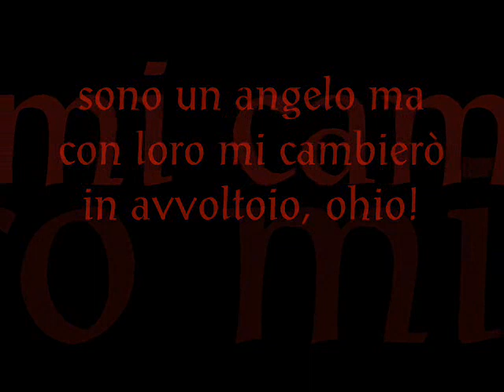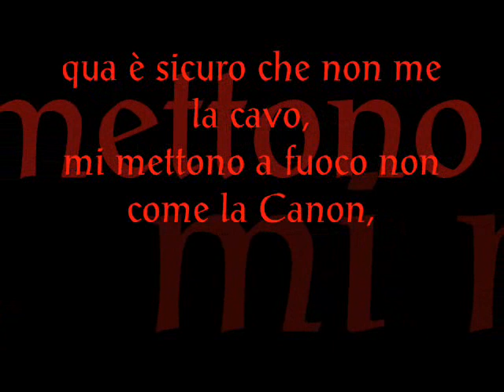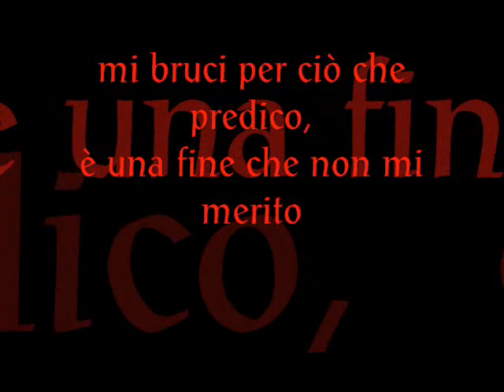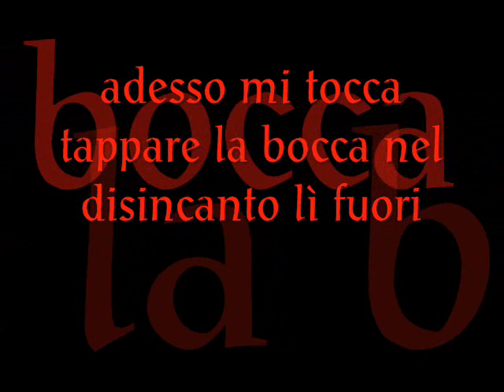Caparezza - Sono il tuo Sogno Eretico Lyrics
Una fenomenale canzone del buon vecchio Capa contro la ristrettezza mentale della Chiesa delle epoche passate...non che ora sia tanto migliorata. Solo che adesso l'autorizzazione per bruciare la gente non ce l'hanno...
Parla delle storie di Giovanna D'Arco, Savonarola e Giordano Bruno, tutti bruciati al rogo sotto l'accusa di eresia.